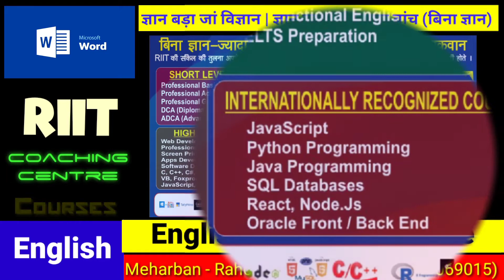What is Number 1 Skill | Coaching and Courses | Knowledge is Power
learn computer software
programming training
basic
accounting
designing
advanced and professional topics

IELTS
advanced English
tuition
python Programming
Java Coding
web Development
HTML5
PHP
CSS
JavaScript

DCA
adca
ccc
ccc+
ecc

courses for government jobs
skill training
skill centre
for
better
future jobs